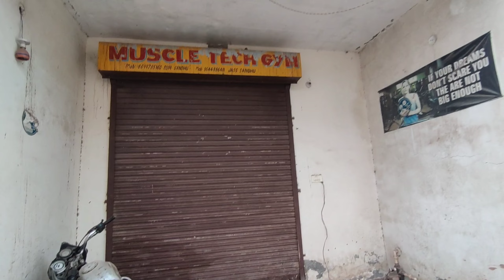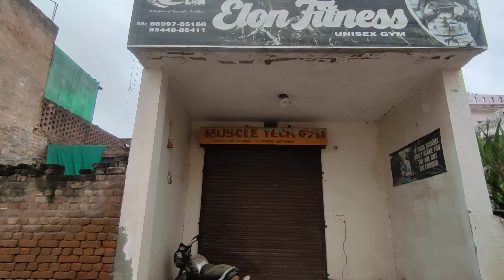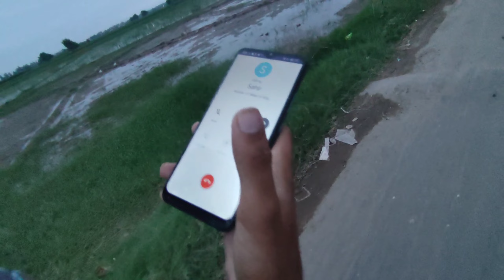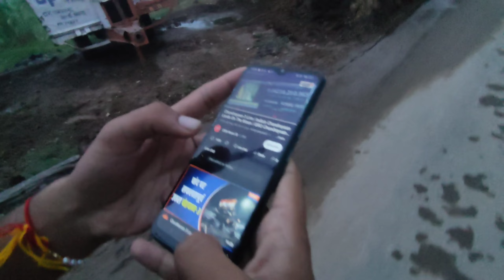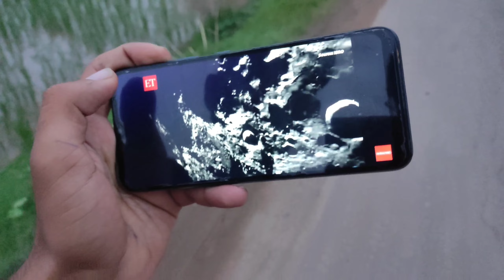BOTTLE CHALLENGE WITH FRIENDS🛠 || CHANDARYAN-3 LAND HO GEYAA || MISSION COMPLETE || VLOG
Join us as we embark on a daily vlogging journey, capturing every moment of our vibrant lifestyle. Dive into the excitement and joy of our everyday adventures, as we document our travels, hobbies, relationships, and much more.

vlog squad
vlog music no copyright
vlog mongolia
a vlog like bong
vlog background music no copyright
vlog belanja mingguan dan memasak
vlog creations tesla
vlog cast
vlog cameroun
vlog creations beans
vlog english
vlog editing tutorial
vlog editing